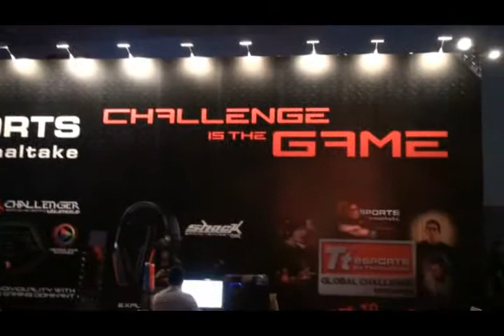Tt eSPORTS At World Cyber Games 2010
This video shows you through Tt eSPORTS' at the World Cyber Games 2010.